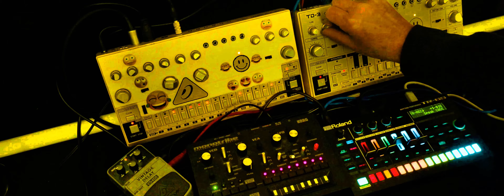Acid Alarm (Short) - Behringer TD-3 RD-6 - Roland TR-6S - Korg Monotribe - VD400 Pedal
Need material for your videos then check out my POND5 videos

All rights of the producer/owner of the recorded work reserved. Unauthorised public performance, broadcasting, copying, hiring or rental of this recording prohibited.